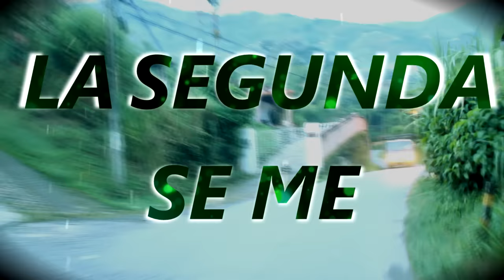La pinga para - Los Milindrinos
Título: La pinga para'
Interprete: Los Milindrinos
Autor: Jawer Arias
Ritmo: Paseo
Año: 2015
Vídeo: 2016 (Jose Alzate)

Yo tenía cinco mujeres con ellas vivía en el rancho
Pero todas se me fueron porque yo vivía borracho

La primera se me casó, con un señor sacristán
Toda la noche estuvieron triqui triqui triqui tran

Y ella lloraba, porque era doncella
Y el también lloraba, pero encima de ella
Con la pinga para’ con la pinga para’
Con la pinga para’ con la pinga para’ (bis)

La segunda se me casó, con un señor conductor
Y esa nadie la baja de ese berraco motor

La tercera se me casó, con un señor zapatero
Toda la noche tuvieron la aguja en el agujero

La cuarta se me casó, con un señor golondrino
Toda la noche estuvieron que se vino y no se vino

La quinta se me casó, con un tal Diego Mejía
Y la niña le decía que quería y no podía